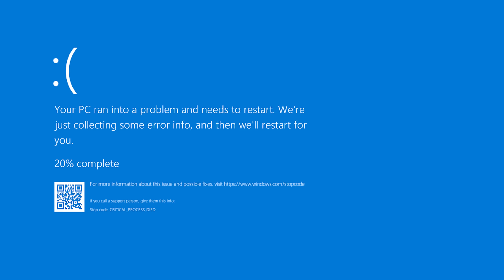Nu Exploda 1,000,000 TNT pe Minecraft!